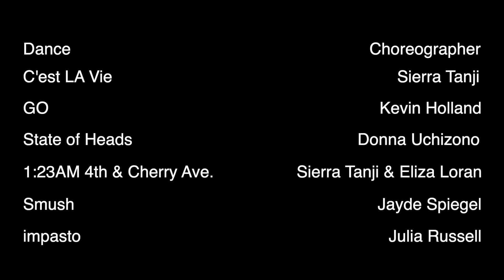Sierra Tanji's Dance Reel 2024